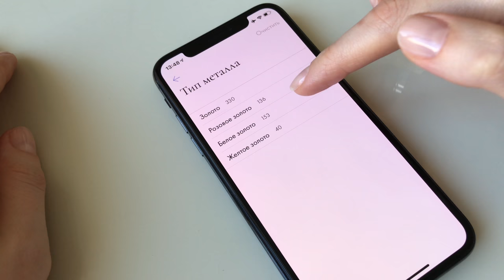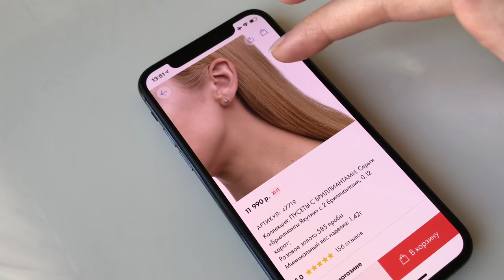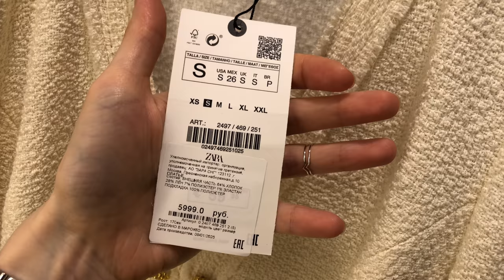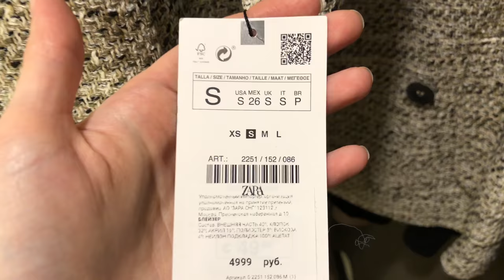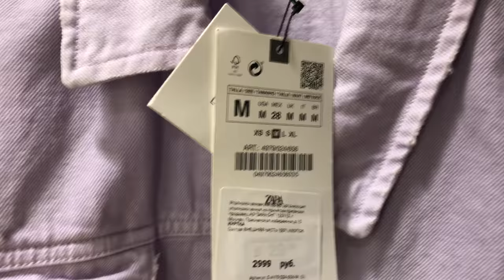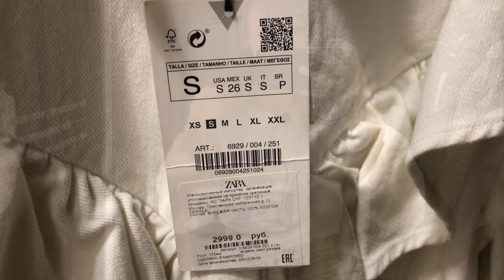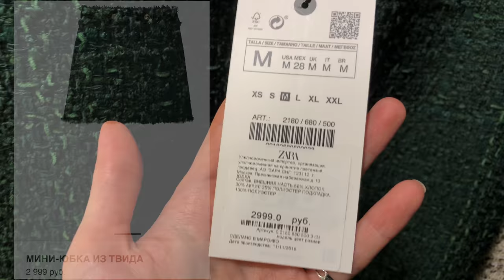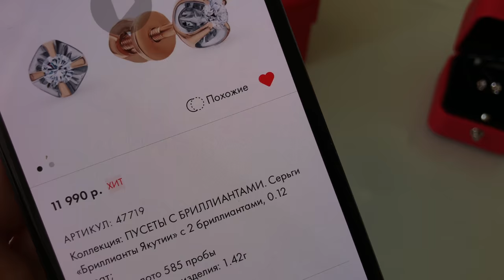ШОПИНГ ВЛОГ ZARA | НЕЖНЫЙ ПОДАРОК МАМЕ В SUNLIGHT/МОЙ ОТЗЫВ | НАХОДКИ ВЕСЕННЕЙ КОЛЛЕКЦИИ/ПРИМЕРКА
ПРИВЕТ! В этом видео я буду выбирать подарок маме в САНЛАЙТ, расскажу свои впечатления о качестве и  в общем оставлю отзыв о такой приятной покупке. Так же покажу находки из Zara, весенняя коллекция потихоньку заполняет наши магазины ❃

Смотрите мои другие полезные видео о шоппинге ⤵️

параметры 171/92/62/96